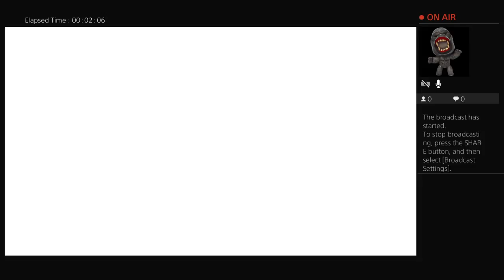coloperico's Live PS4 Broadcast